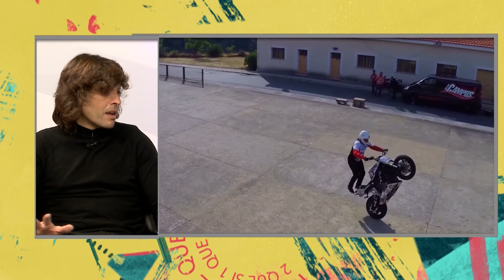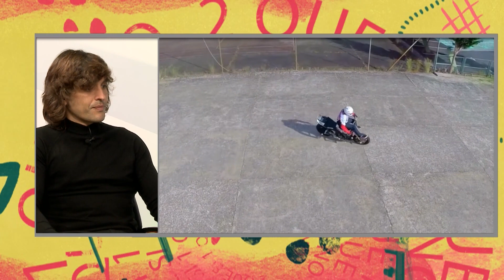2 QUE SI 1 QUE NO 10 02 2022